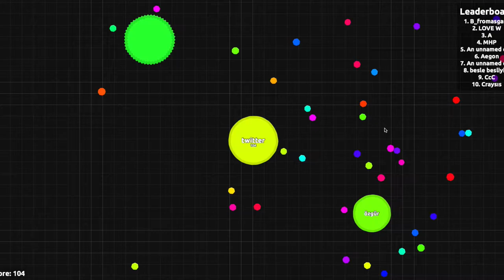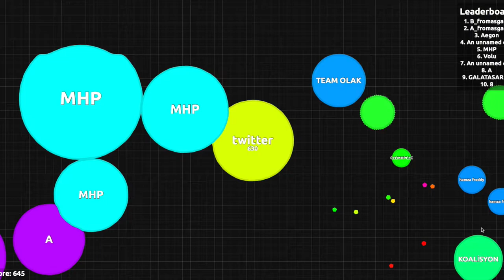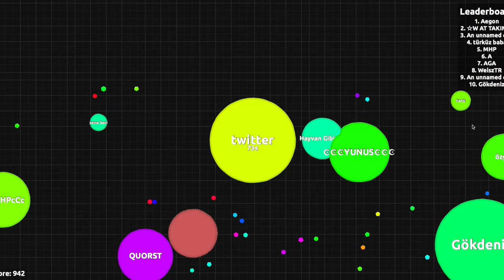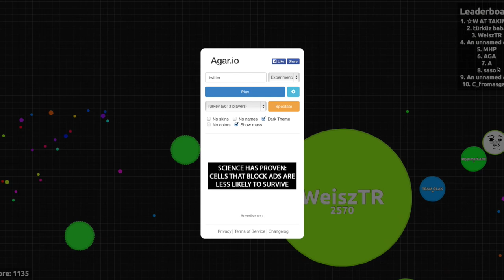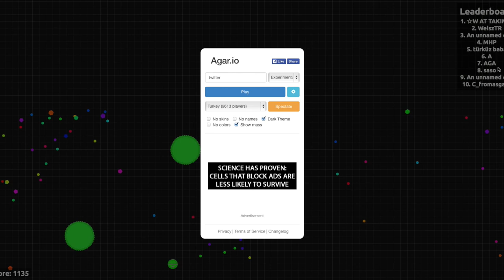Bin ich ein großer Kreis?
Eat cells smaller than you and don't get eaten by the bigger ones, as an MMO.